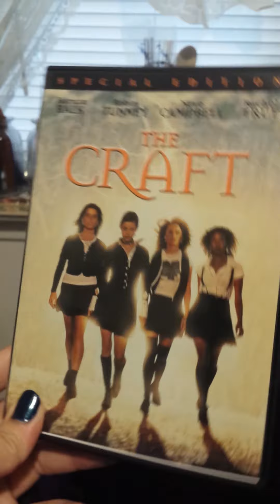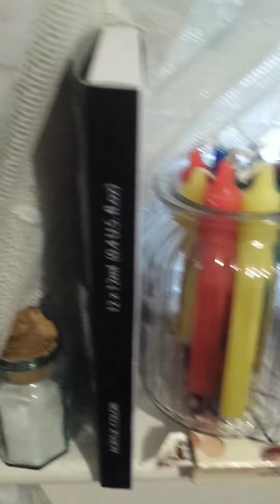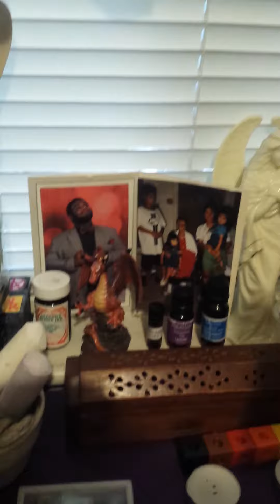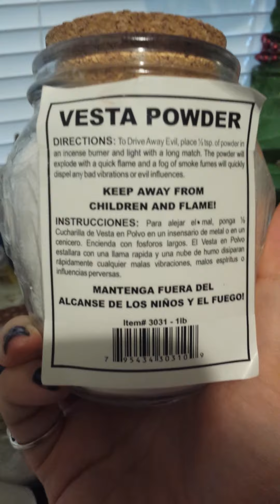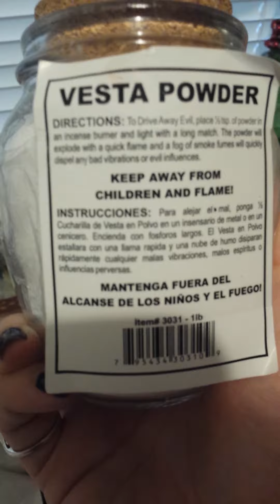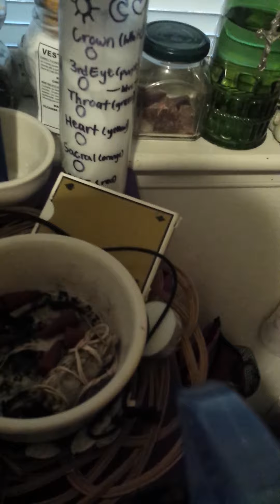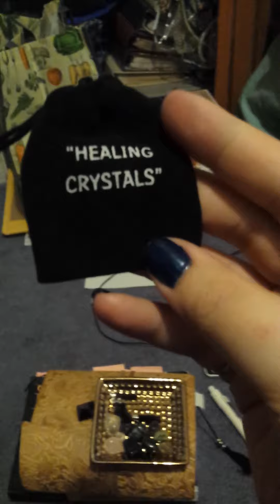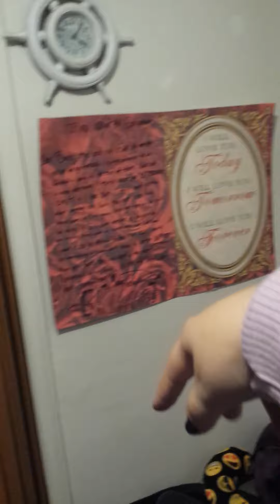Witchy Haul !!/ Witchy Room UPDATE Video